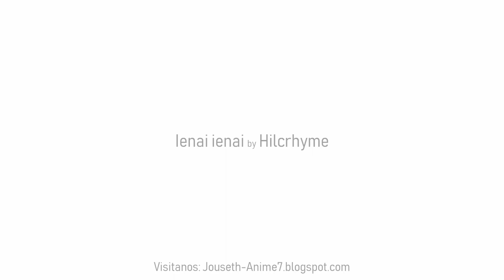Jitsu wa Watashi wa ED 1 | Ienai Ienai | Sub Español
Nuevo Video, Espero que les guste!
Series: Anime Endings

Anime: Jitsu wa Watashi wa
Canción: Ienai Ienai
Artista: Hilcrhyme